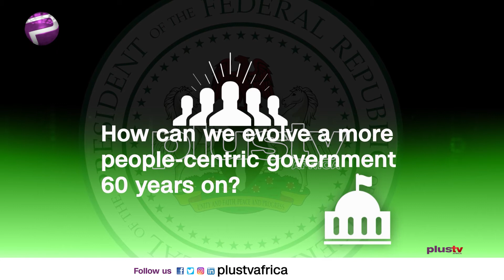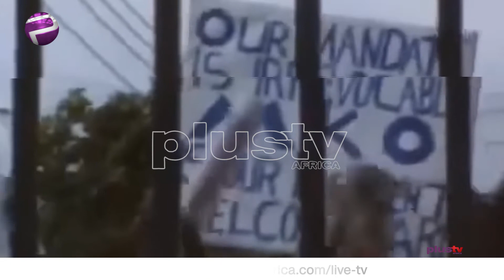NigeriaAt60: Is Nigeria Running The Right Kind Of Democracy?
As Nigeria celebrates 60 years of independence from Britain, we continue our review of the nation’s journey to and at self-rule. What led to the decision to abandon the parliamentary system of government for the presidential system and how has it served the nation?

PlustvAfrica’s Felicity Ezewuike makes an attempt in this report to look at both systems and address arguments for a return to the parliamentary system of government.